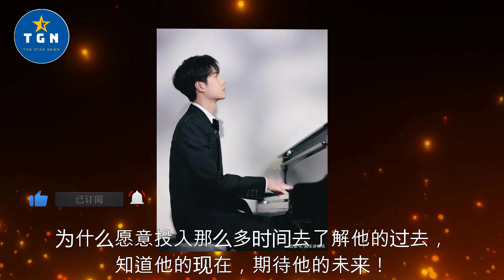王一博塑造角色形象变化遭嘲讽，可有谁比啵丝追星更快乐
王一博塑造角色形象变化遭嘲讽，可有谁比啵丝追星更快乐 | TGN Star News